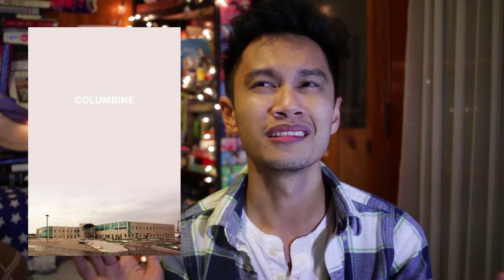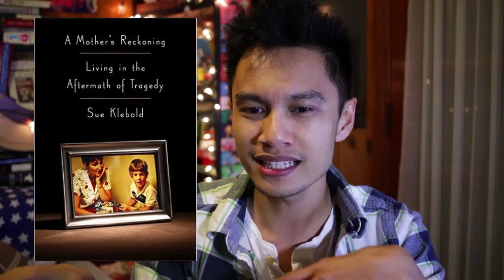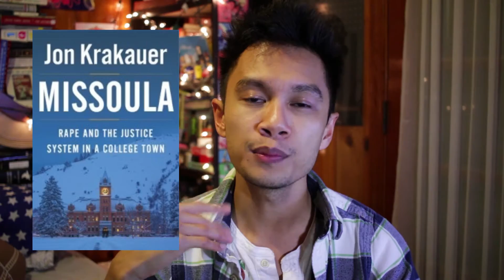Non-Fiction Audiobooks Recommendations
*I noticed a graphics error I made during the video. It didn't show up when I exported it but *le sigh* I'm just going to let it stay up. I don't want to deal with hassle of going through the whole Youtube uploading process again. lol.